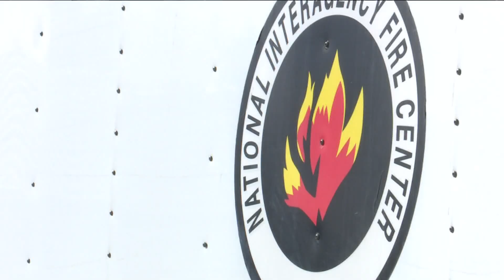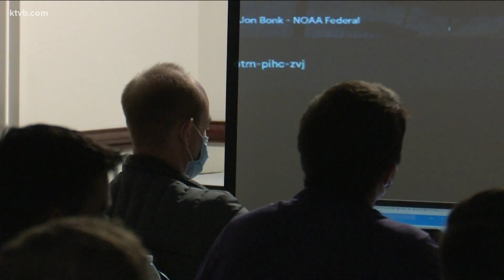I-METS: incident meteorologist training play crucial role in wildfire management